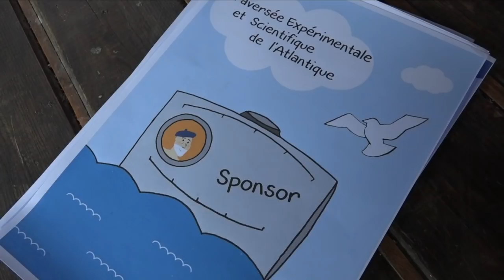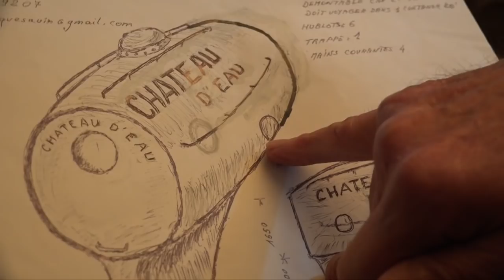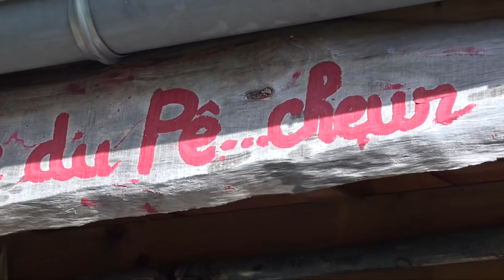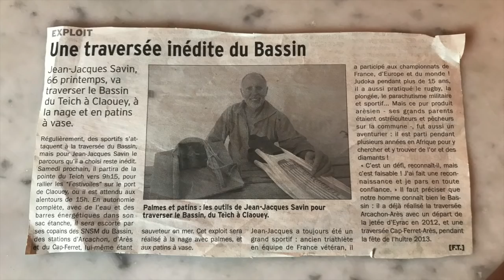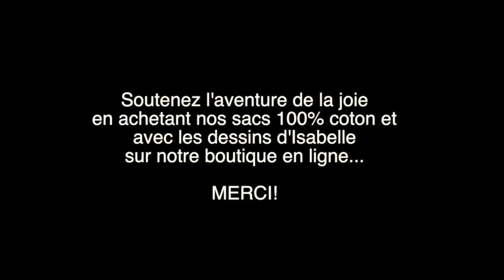Joy for the Planet: et vogue la barrique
Jean-Jacques Savin, aventurier à la retraite, a un très joli projet, à la fois courageux et original. Il veut traverser l'Atlantique dans un tonneau d'aluminum, comme un bouchon porté par les courants et les alizés. Joy for the Planet lui souhaite plein succès dans son entreprise et le remercie de faire partie de ces êtres qui nous donnent de la joie en allant au bout de leurs rêves.